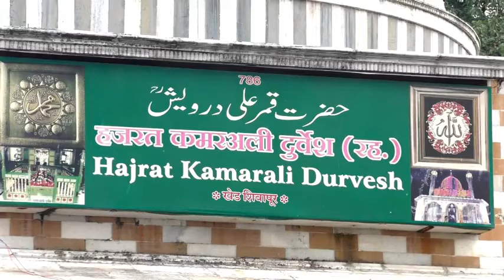Dargah Hazrat Qamar Ali Durvesh ShivaPur Pune | AIUMB | Sufism | Mukhtar Ashraf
Hafiz Irfan Ashrafi Sahab President AIUMB Pune
janab Mahfooz Khan Sahab
Janab Asif Shaikh Sahab
janab Altamash Sahab